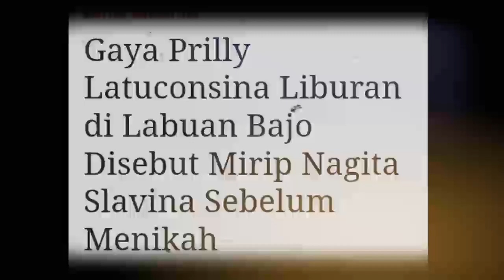Gaya Prilly Latuconsina Liburan di Labuan Bajo Disebut Mirip Nagita Slavina Sebelum Menikah